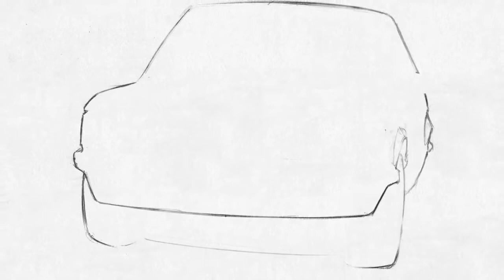BMW 3 Series 1975 BMW Group